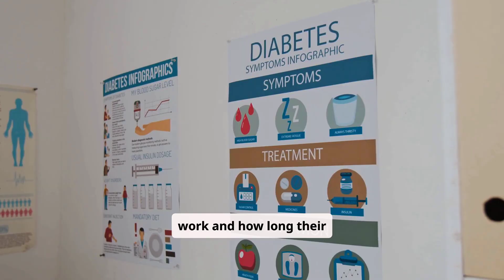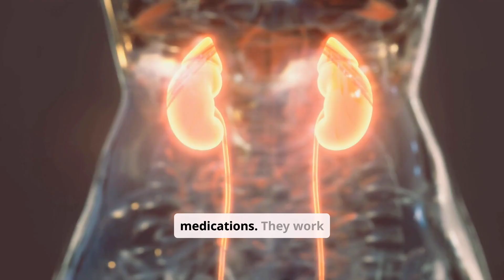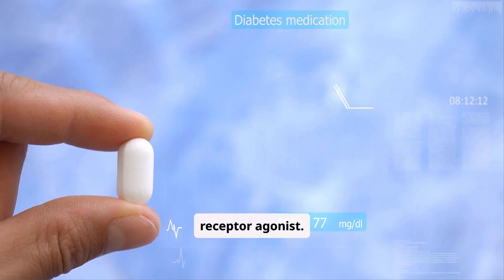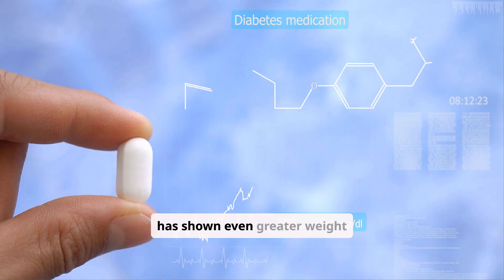Medications for Diabetes: What You Should Know!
Managing diabetes isn’t one-size-fits-all—and understanding your medication options is key to controlling blood sugar and protecting your long-term health. In this video, we break down the most common Type 1 and Type 2 diabetes medications, how they work, who they’re for, and what side effects to watch out for.
💊 Learn about: – Insulin types: rapid-acting, long-acting, and combination therapies
– Oral medications like Metformin, SGLT2 inhibitors, and GLP-1 receptor agonists
– New treatments in 2025, including Tirzepatide (Mounjaro) and Semaglutide (Ozempic)
– How your lifestyle, heart health, and kidney function impact your medication plan
📌 Whether you’re newly diagnosed or looking to optimize your treatment, this guide will help you make informed decisions with your healthcare provider.